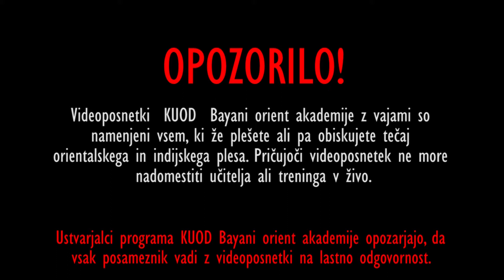KUOD BAYANI ORIENT AKADEMIJA - prstne činele za začetnike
Ta videoposnetek je primeren, kot uvodna vajo za vse, ki si želite naučiti igranja s prstnimi činelicami. Če želite izvedeti več o igranju s prstnimi činelicami v orientalskem plesu, obiščite spodnjo povezavo:
Priprava in izvedba: Nataša Kočar, KUOD Bayani